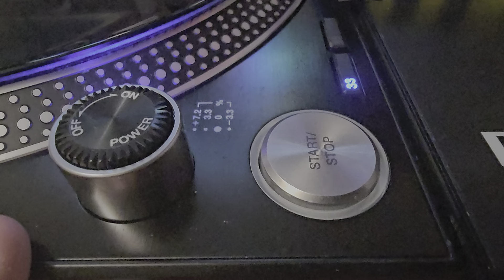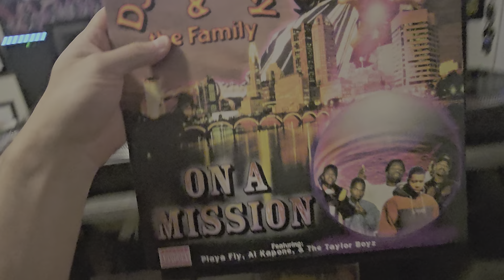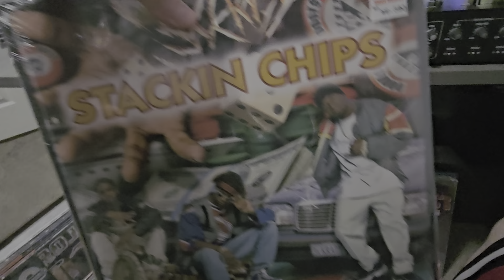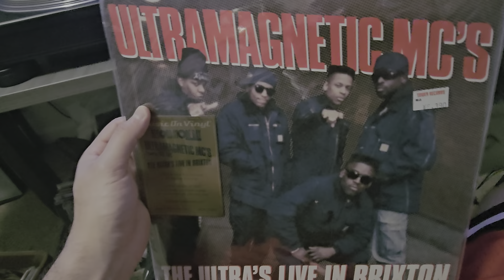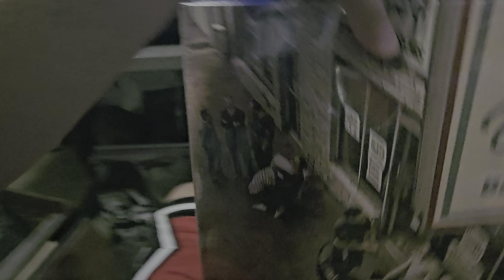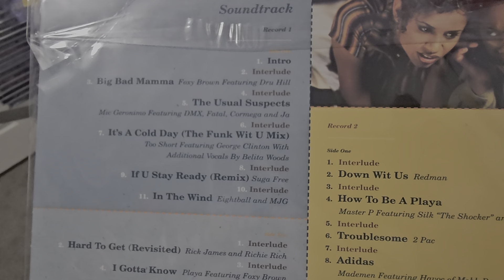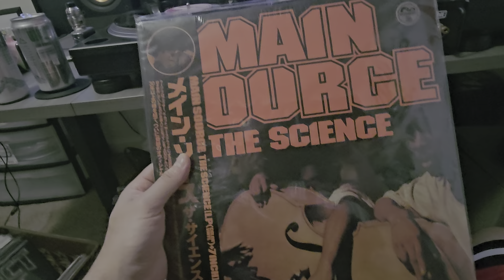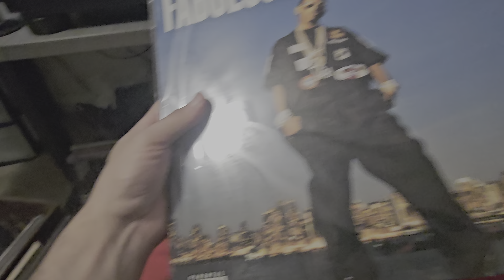DONT CALL THIS ONE ANOTHER COME BACK!!! NOV 24 Pt. 1